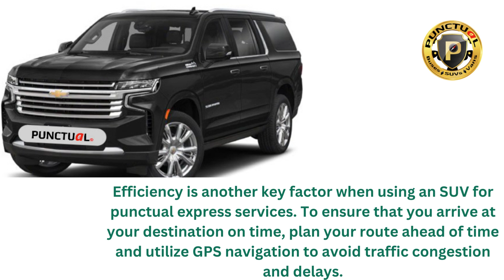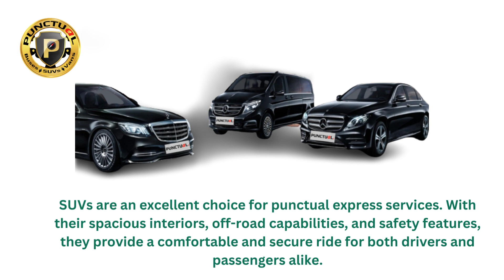Secure and Safer rides on SUVs for punctual express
SUVs are a popular choice for punctual express services, as they offer ample space, comfort, and reliability. However, to make the most of an SUV for punctual express services, it's important to prioritize safety, security, and efficiency.

One of the key benefits of an SUV for punctual express services is their size and capacity. With more room than a typical sedan, SUVs can comfortably accommodate passengers and their luggage. This makes them ideal for transporting groups of people, whether it's for airport transfers, corporate events, or private tours.

Another advantage of SUVs is their off-road capabilities. Many SUV models come equipped with all-wheel drive and advanced suspension systems, making them well-suited for navigating through rugged terrain or adverse weather conditions. This makes them ideal for punctual express services in areas where weather conditions can be unpredictable or for transportation to remote locations.

To ensure a safe and secure ride, SUVs for punctual express services should be well-maintained and kept in good condition. Regular maintenance and inspections can help prevent breakdowns and delays. Additionally, passengers should be encouraged to wear their seatbelts at all times, and the SUV should be equipped with safety features such as airbags and anti-lock brakes.

Efficiency is another key factor when using an SUV for punctual express services. To ensure that you arrive at your destination on time, plan your route ahead of time and utilize GPS navigation to avoid traffic congestion and delays. Having a contingency plan in place for unexpected delays or emergencies is also crucial to maintaining punctuality.

Overall, SUVs are an excellent choice for punctual express services. With their spacious interiors, off-road capabilities, and safety features, they provide a comfortable and secure ride for both drivers and passengers alike. By prioritizing safety, security, and efficiency, SUVs can help ensure a successful and enjoyable punctual express experience.